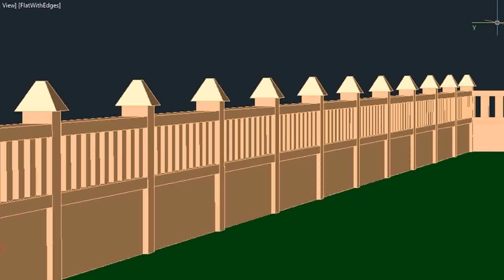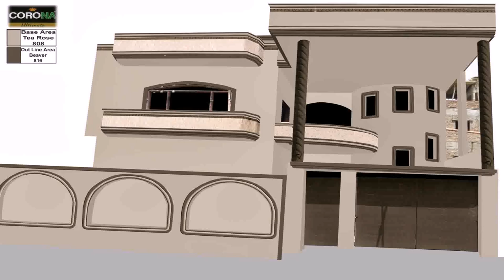Outer Boundary Wall Design For Home In India - Gif Maker DaddyGif.com (see description)